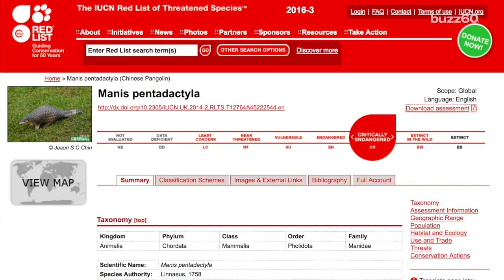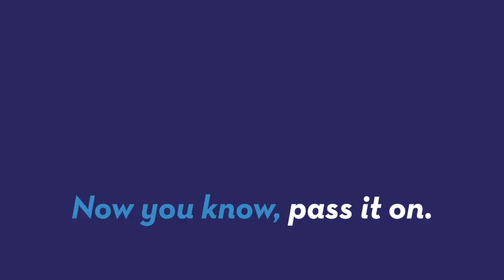China Announces Largest-Ever Seizure of World's Most Trafficked Mammal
Chinese officials recently announced the largest-ever seizure of more than 3 tons of pangolin scales. Sean Dowling (@seandowlingtv) has more.